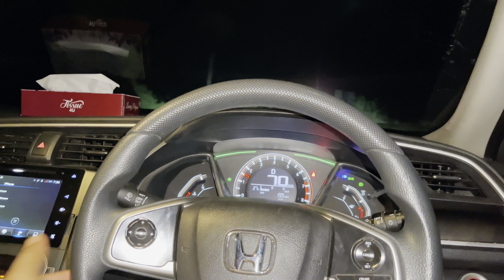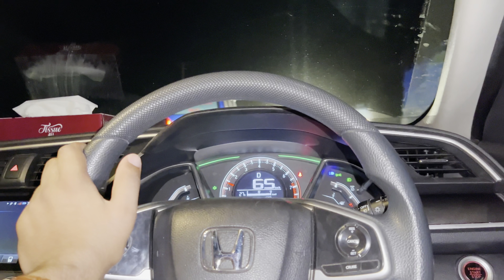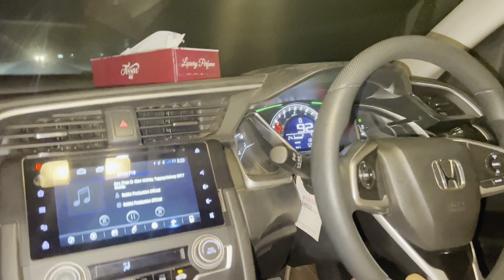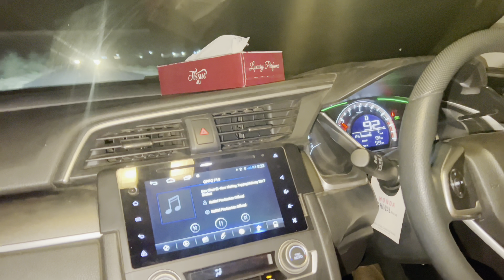Rohi Desert 🐪 Cholistan project tour / Bht nuksan ho gya Hamara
Bht bht enjoy kia. ar bht acha protocol tha cam soori tea shop vlogdailyvlogsVlogshow to tell better storieshow to vlogbefore i started vlogging -Vlogging tips for beginners#newcar#snake#surpriseVlogs rajab familytrendingshortsfunny horse videosAwaiswattooofficialAwaiswattooVlogscultures of pakistan folk dancefunny memesperfectly cut screams